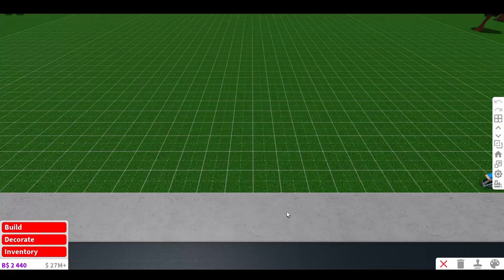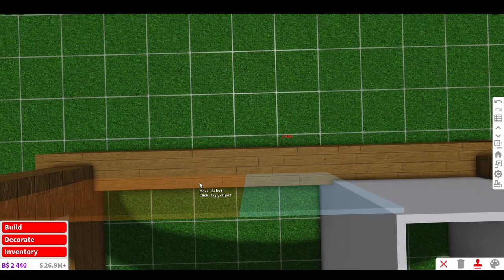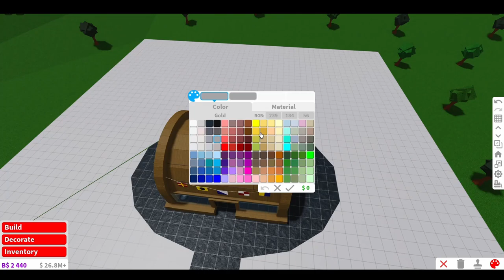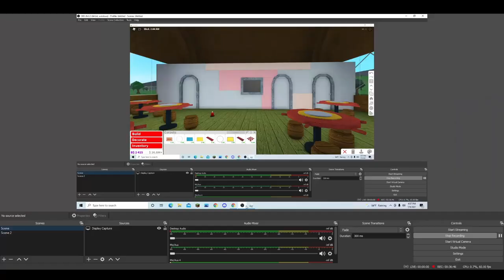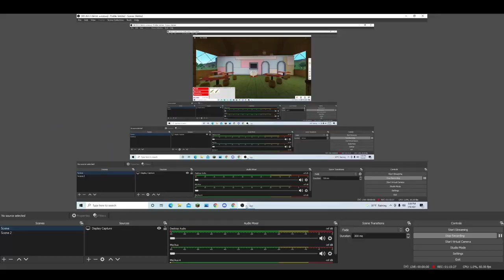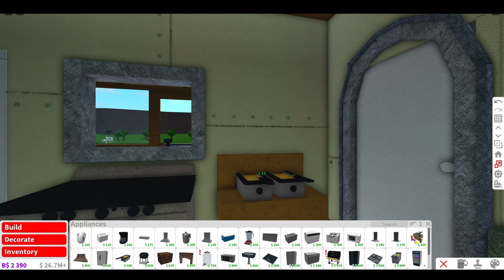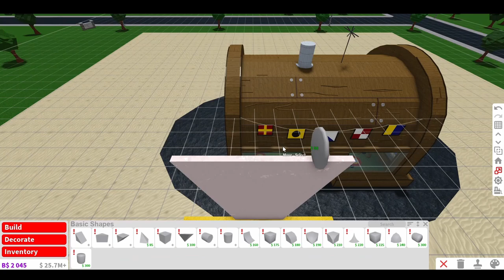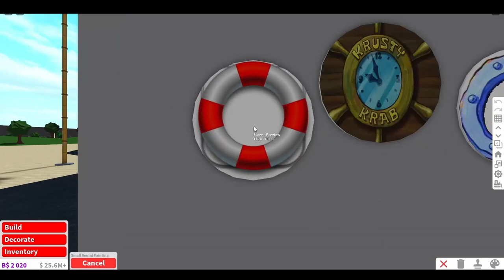BLOXBURG - The Krusty Krab | Tour and Speedbuild (No large plot, No basement)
DECALS:
Flags:
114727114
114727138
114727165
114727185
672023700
PORTHOLES:
MENU SIGNS:
Sign out Front:
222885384